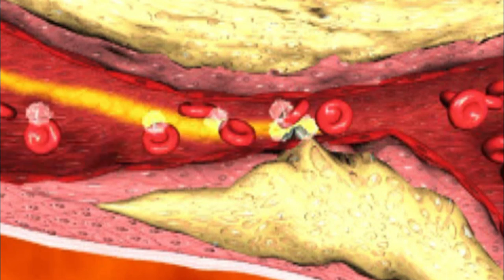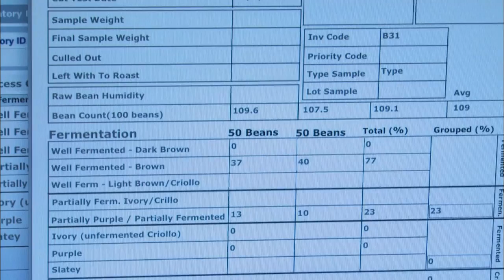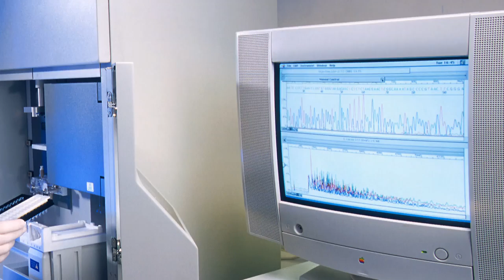The Sweet Science of Chocolate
Everybody loves chocolate, but did you know that small daily doses of dark chocolate improve vascular function, reduce pregnancy complications, and lighten gloomy moods? But while it’s easy to appreciate, creating this confection is an elaborate feat. Local chocolate-makers explain the precision engineering and chemistry behind the beloved treat.